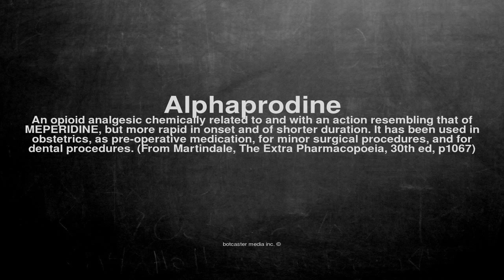Medical vocabulary: What does Alphaprodine mean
What does Alphaprodine mean in English?